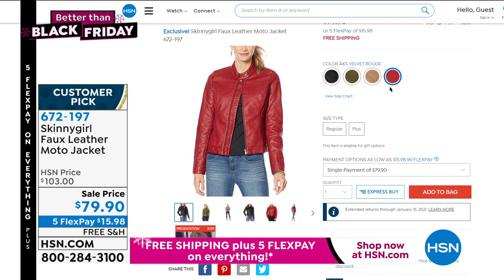HSN | Skinnygirl Jeans by Bethenny Frankel 11.05.2020 - 06 PM